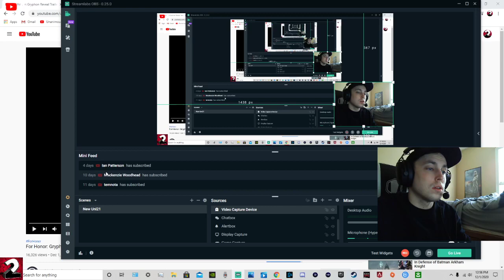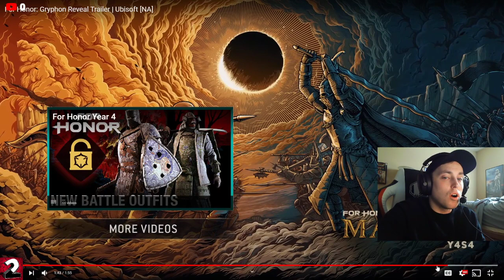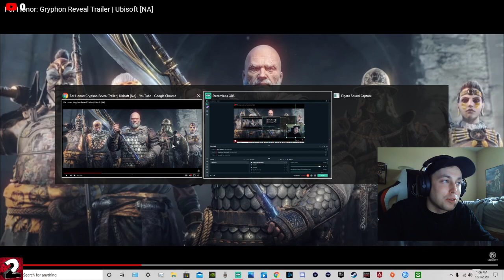For Honor- New Hero Reveal Trailer Reaction!!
Wow!! Gryphon looks amazing and we get to see a little bit of everything in this video. This is my reaction video to this and after the trailer we go over everything you need to know!!